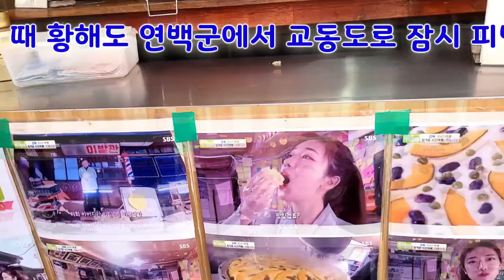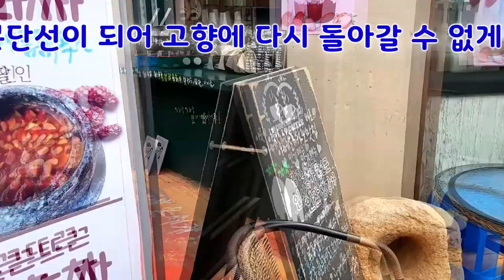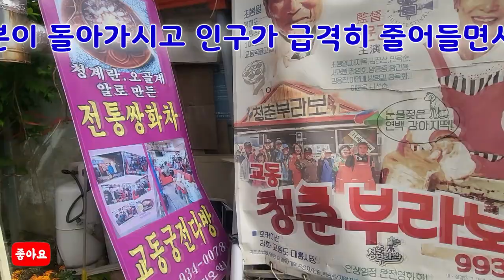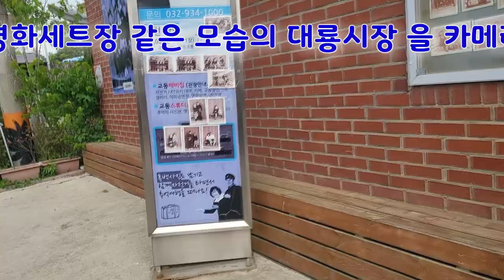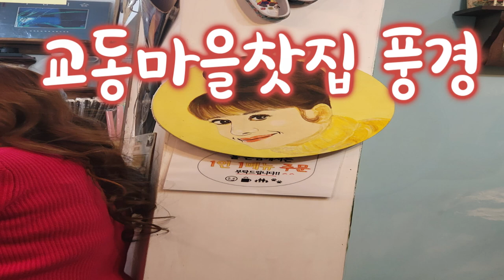교동 " 대룡시장 " 풍경 옛 시절이 그리운 풍경.